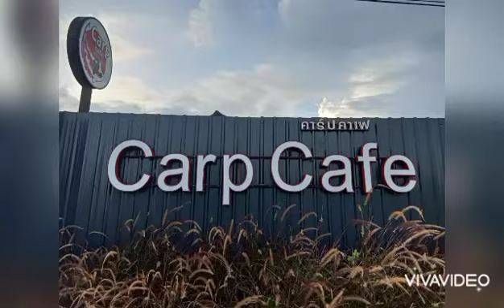ร้านกาแฟ Carp Cafe เชียงใหม่| บรรยากาศเหมือนอยู่ญี่ปุ่น | Honey Bee Story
เที่ยวร้านกาแฟ เชียงใหม่ วันหยุด ร้านกาแฟตกแต่งสไตล์ญี่ปุ่น ตกแต่งด้วยต้นซากุระเทียม ต้นเมเปิ้น ฝูงปลาคราฟแหวกว่าย รอบๆตัว วนเวียนไปมา สีของปลามีหลากหลายสีสัน บรรยากาศในร้านมีเสียงน้ำตกตลอดเวลา ทำให้รู้สึกผ่อนคลายอย่างบอกไม่ถูก อาหารที่นี่มีทั้งอาหารญี่ปุ่น และอาหารไทย เครื่องดื่ม ชา กาแฟ มีเมนูให้เลือกหลากหลาย ใครมาเชียงใหม่ยังไม่รู้จะไปที่ไหน แนะนำที่นี่เลยค่ะ